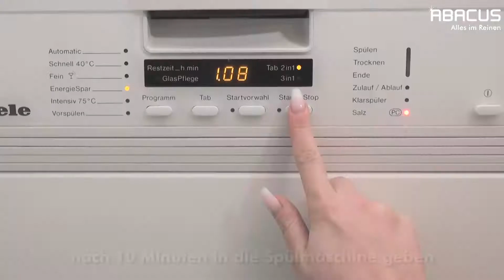Fettlöser Zitrone – Dunstabzugshaube reinigen und entfetten (Bisher: "TS-61 Lemon")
Die Vorteile auf einen Blick:
●  Entfernt mühelos Fett, Öl, Nikotin, Glanzruß, uvm.
●  Mit erfrischendem Zitronenduft
●  Hochkonzentriert

Der Fettlöser Zitrone reinigt selbsttätig und wird je nach Verschmutzungsgrad mit Wasser verdünnt.

Unser Fettlöser Zitrone beseitigt schnell, sicher und gründlich Fett, Öl, Ruß, Nikotin, Rauchharz, Schwefel und stärkste Verschmutzungen.

Der Fettlöser Zitrone ist alkalisch und sollte bei hohen Konzentrationen vor der Anwendung auf Flächen wie Glas, eloxiertem Aluminium, Autolack etc. auf Verträglichkeit geprüft werden.
Allzweckreiniger Zitrone wird erfolgreich zur Heizkesselreinigung eingesetzt. Insbesondere Glanzruß und Schwefel werden wirtschaftlich und schnell entfernt.